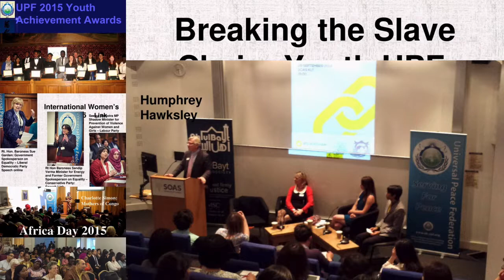Universal Peace Federation Intro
Universal Peace Federation Retreat Slides 2018 World peace is achievable NOW!!!